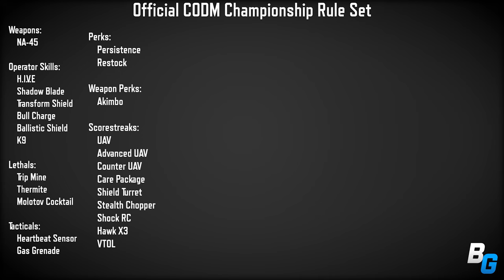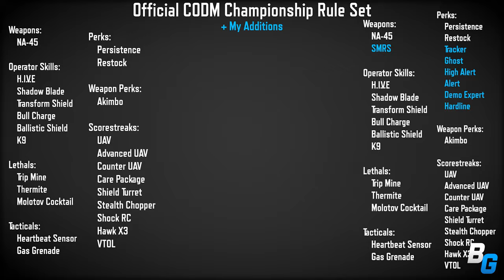How to Fix Ranked in Call of Duty Mobile (Season 6 and Beyond)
Alright, so for today's video I wanted to talk to you guys about the status of ranked right now in cod mobile and how it could be "fixed" and be made to be so much better.

Intro - 0:00
Problems - 2:24
Solutions - 12:20
Outro - 17:19

Gameplay provided by Caleb!